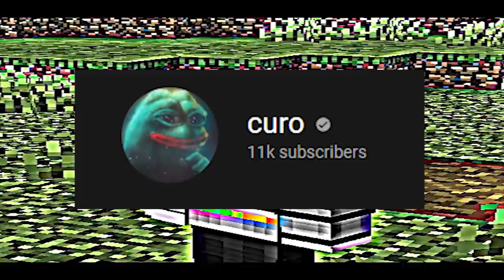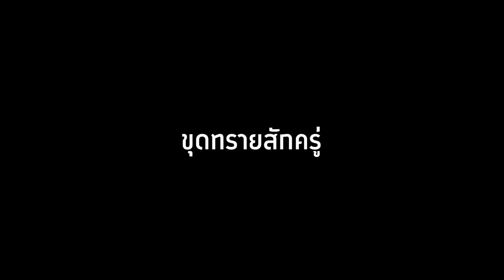🔥จะเป็นไง? ถ้ามีอาวุธ "ยูทูป 10 ล้านซับ"!? โคตรโหด🔥 [Minecraft datapack]